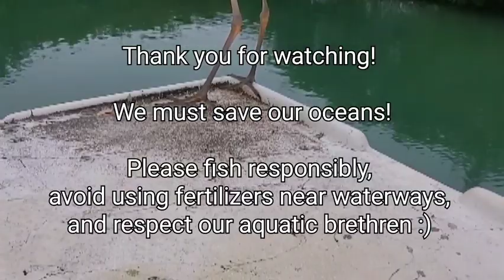Birds are Dinosaurs! Featuring Green Heron and Great Blue Heron!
This green heron hunting and this great blue heron hassling me for food give us a great opportunity to really see the dinosaur DNA that lives on in today's birds.